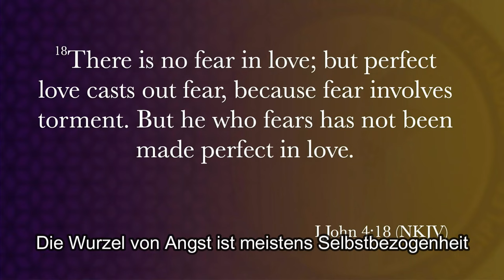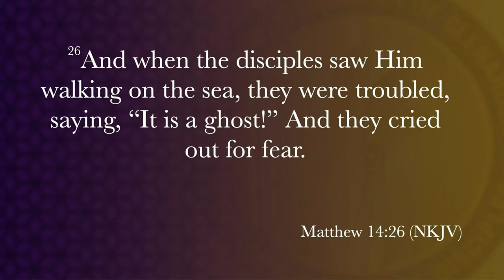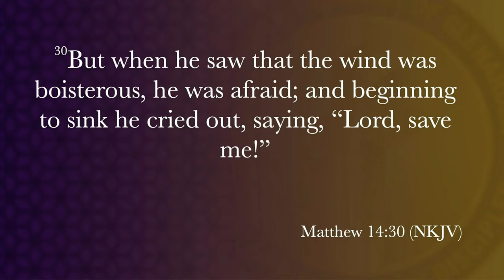Ich war in einer MEGACHURCH in USA (First Baptist Church of Glengarden)